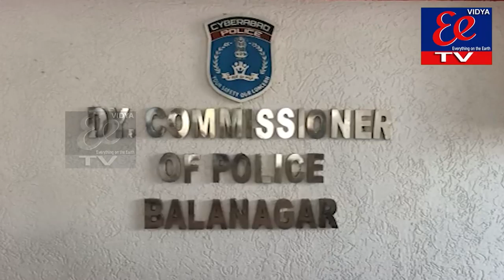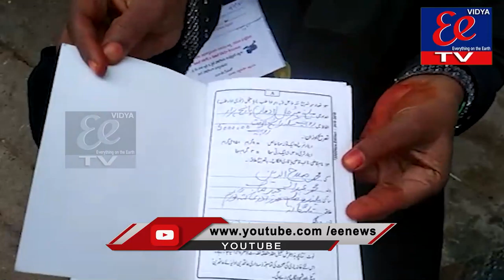EE NEWS BULLITEN||30-07-21